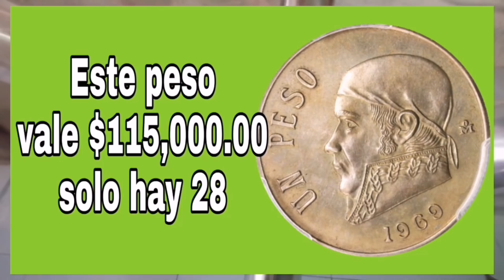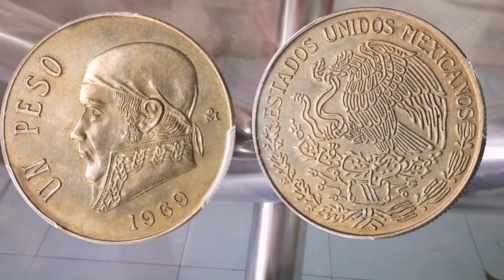Este pesos vale $115,000 00 pesos solo hay 28 / Monedas Mexicanas